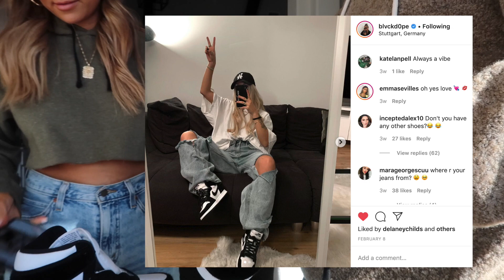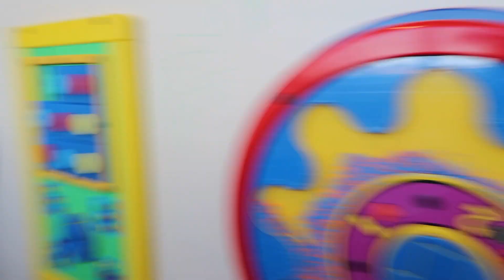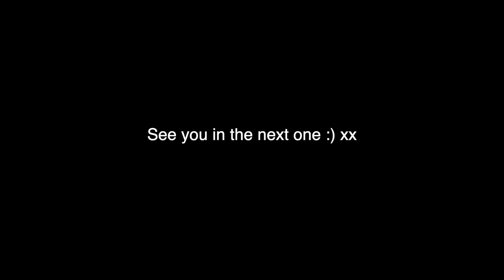Vlog: Babies, The President, Nikes, and our Starbucks Order | Julia and Hunter Havens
SHOP BIOLAGE All-in-one spray on Amazon!

PacSun Essentials
Essentials: